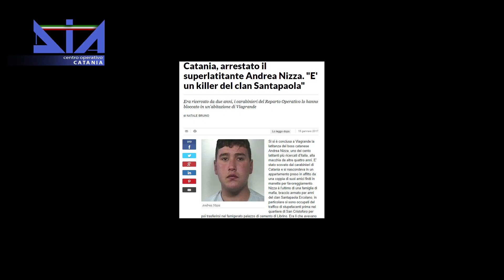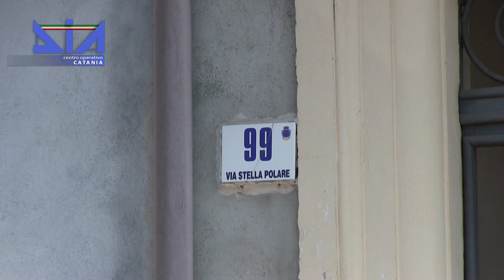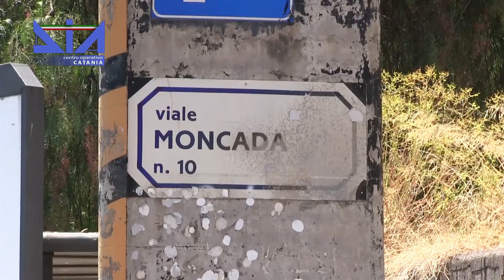Dia, sequestrato il "tesoro" dei Nizza